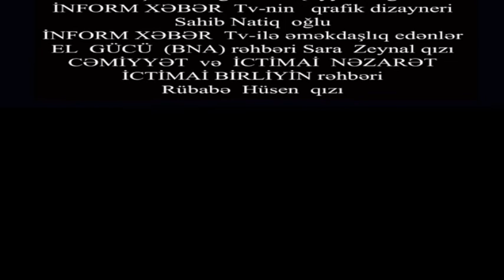İnform Xəbər TV , Şəhid İmişli rayon , kanala abunə olmağı unutmayın